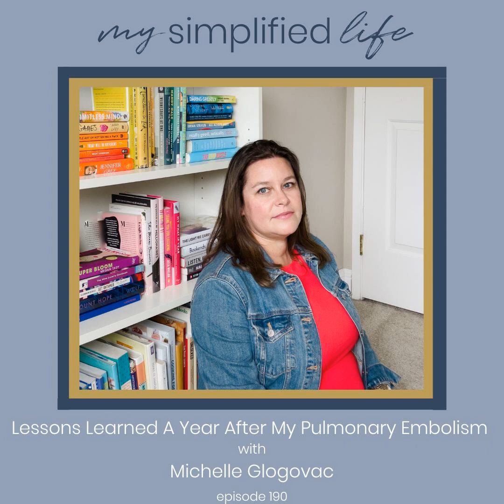Lessons Learned A Year After My Pulmonary Embolism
This week Michelle reflects on a year since her near-death experience and what it has taught her, what she is doing differently, and how she is putting herself first to live a life that makes her feel happy and fulfilled.  Join us this week as Michelle talks about how sometimes you just need to take a pause and think about what it is that is stressing you out and decide if it’s worth it. It’s not selfish to put yourself first and address your own needs, you deserve it!

 In This Episode, Michelle Talks About

  Reflections on a year after her near-death experience How to listen to your body's needs Putting yourself first and saying no!    Links Mentioned

 The Life Shift Podcast